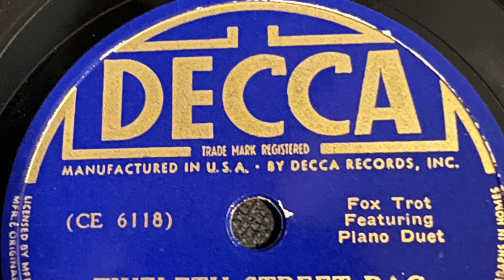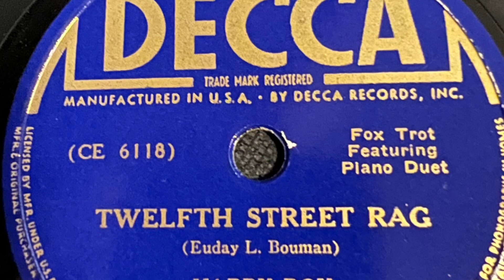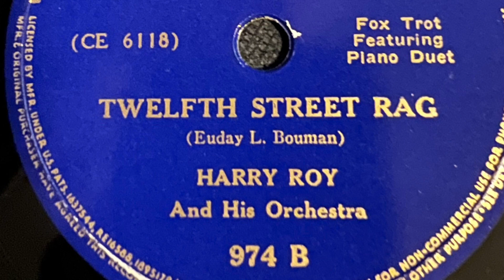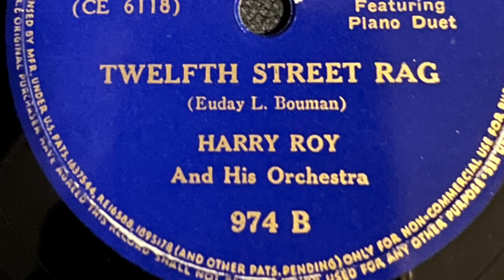Twelfth Street Rag - Harry Roy And His Orchestra 1933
Harry Roy And His Orchestra
Euday L. Bouman